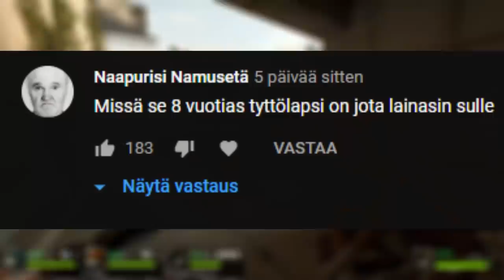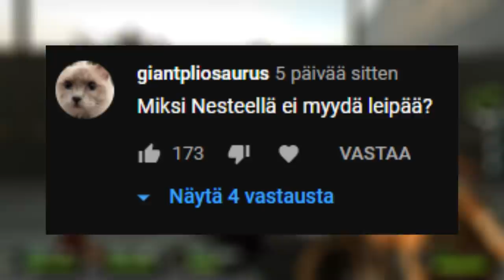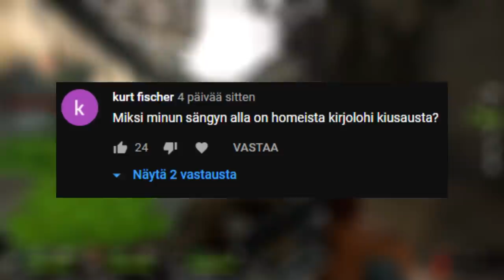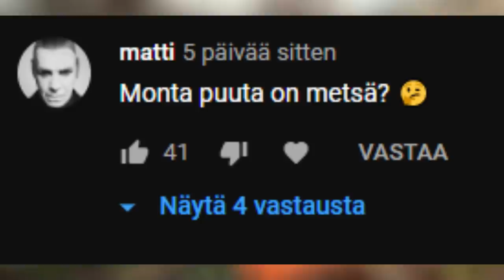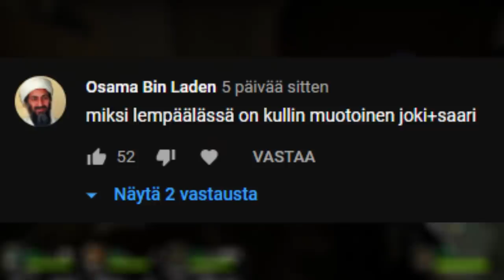Vastaan MIHIN VAAN Kysymykseen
Tässä videossa jusu vastailee katsojien vaikeisiin kysymyksiin

Katsojien mine servu:
kristittyrukouskerho.xyz